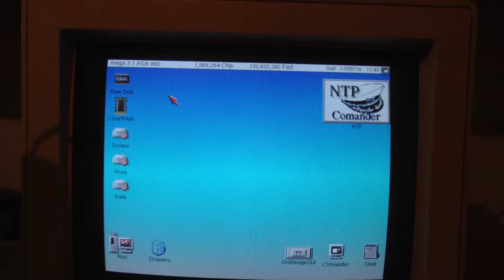Blizzard 1260 overclocking 2